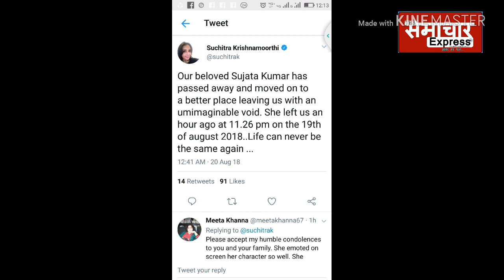श्री देवी sridevi के बाद अब उनकी 'बहन' की गई जान, मौत के बाद सबका रो रो कर बुरा हाल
श्री देवी sridevi  के बाद अब उनकी 'बहन' की गई जान, मौत के बाद सबका रो रो कर बुरा हाल sridevi sister dies